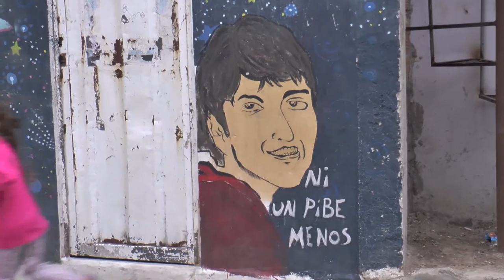Urbana Tevé - Comenzó el Profesorado en el Hormiguero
NOTA REALIZADA POR LOS VECINOS QUE SE CAPACITAN EN URBANA TEVÉ

Encontranos en redes:
Tw: @UrbanaTeVe